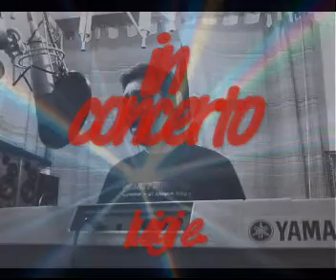In concerto cover Pooh voci di luigi e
In concerto. cover Pooh voce e cori di luigi e. la base: pad Universe da M1 Korg,pad 2 saw wave M1,piano kawai da sample 2,electric piano da Dx 7 yamaha,pad archi da Orchestral Edirol,...3 compressori,2 delay,1 riverbero ...ozone 5 by luigi e.